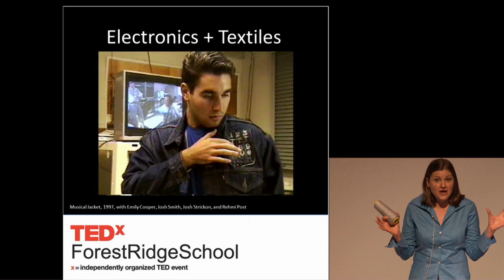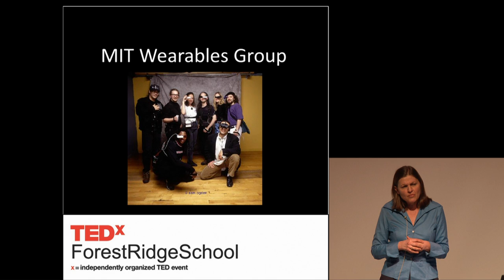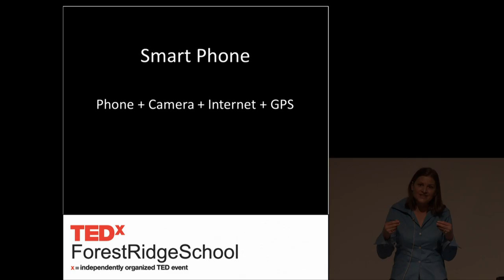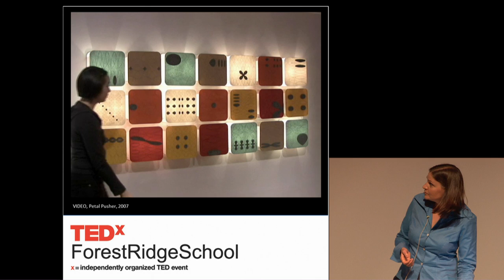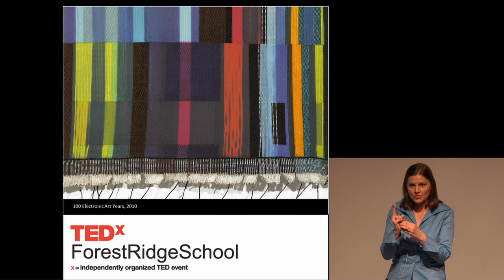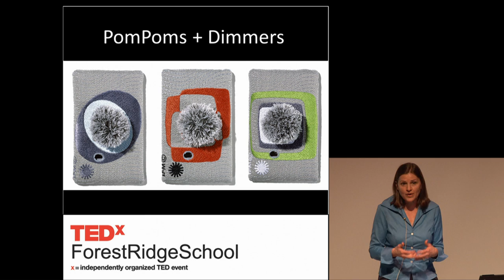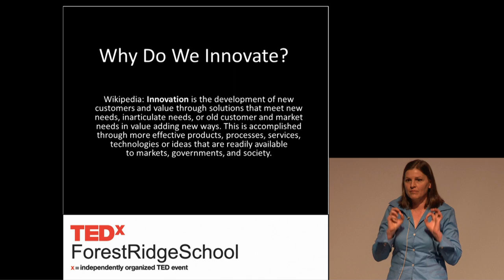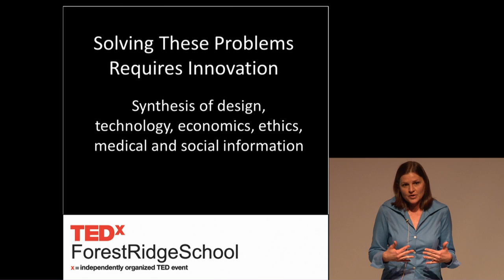Why innovate: Maggie Orth at TEDxForestRidgeSchool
Maggie Orth is an artist and technologist who designs and invents interactive textiles in Seattle, WA. She is the founder and Chief Executive Officer of International Fashion Machines, Inc. Orth received her Ph.D. in Media Arts and Sciences from the Massachusetts Institute of Technology, Media Lab in June 2001. Her academic work at the Media Lab (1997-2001) included patents, research, publications and design in new physical interfaces, wearable computing, electronic textiles, and interactive textile musical instruments. Prior to her academic work, she worked at the Media Lab as the Production Director and Designer of Tod Machover's massive, interactive musical production, Brain Opera (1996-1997). Before joining the Media Lab, she earned a Masters at MIT's Center for Advanced Visual Studies, and a BFA from Rhode Island School of Design. In 2007, she was named a USA Target Fellow. She is one of 50 recipients of the United States Artists unrestricted grants of $50,000 in recognition of their creative work. Her work has been widely exhibited at the Museum of Science, Boston, MA, NTT ICC, InterCommuncication Center, Japan, The National Textile Museum, Washington DC, The Stedelijk Museum, Amsterdam, The DeCordova Museum, MA, SIGGRAPH, and Ars Electronica, Linz, Austria.